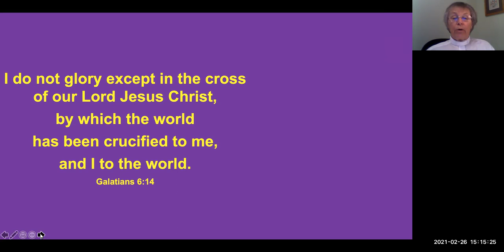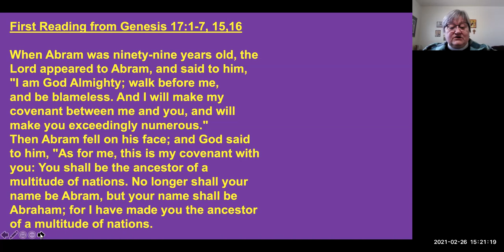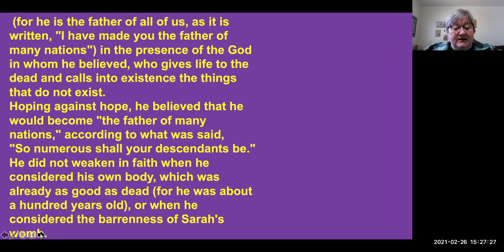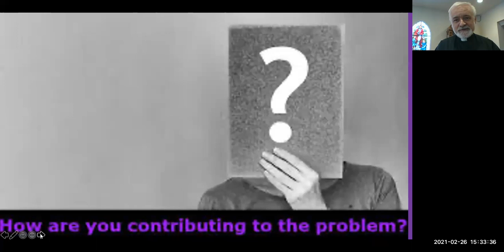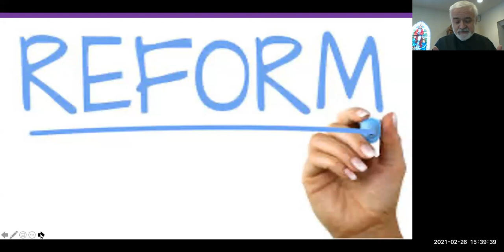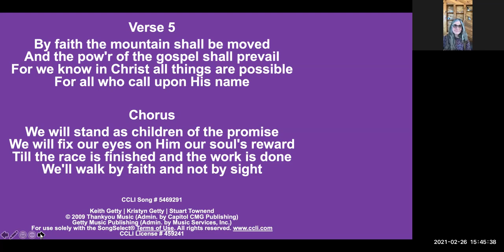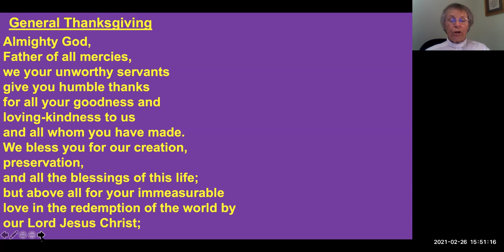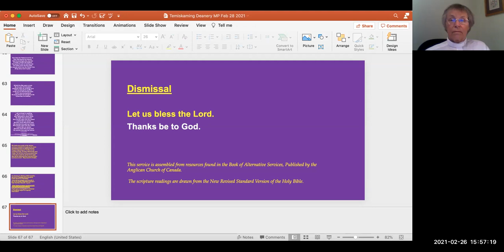Lent 2B Service of Morning Prayer. February 28, 2021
The Ven. Linda White officiates for the Service of Morning Prayer with Preacher, the Rev'd Dr. Peter Armstrong.  This morning the reader is the Ven. Joan Locke and our musician is Ms. Janet Parfitt.